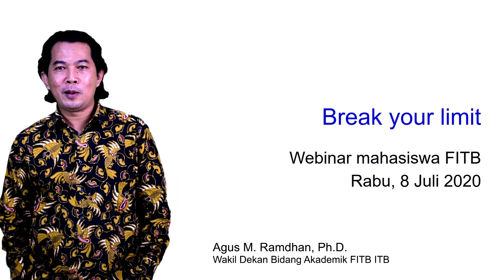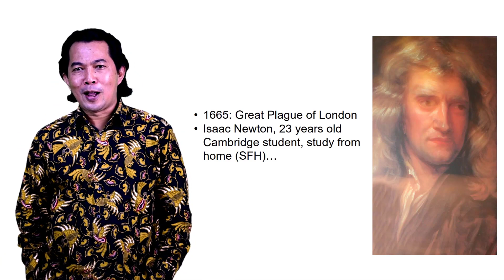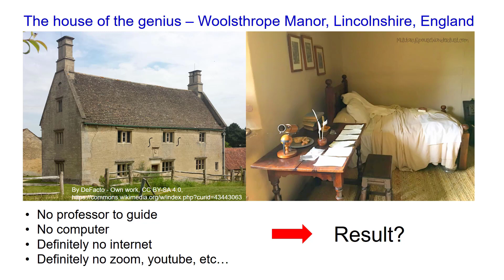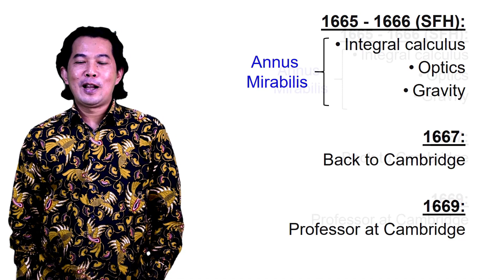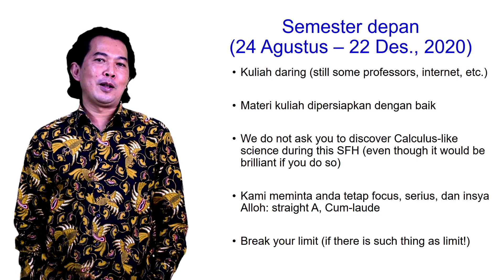Pembukaan Webinar Kemahasiswaan - 8 Juli 2020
Webinar Mahasiswa FITB – Talkshow “BREAK YOUR LIMIT”

Pada tanggal 8 Juli 2020, telah diadakan webinar pertama yang melibatkan seluruh mahasiswa aktif FITB. Acara ini merupakan program pertama Kepemimpinan Dekanat FITB periode 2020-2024 untuk menyapa para mahasiswanya. Ide kegiatan ini berangkat dari diskusi  dekanat dan para pembimbing kemahasiswaan untuk menyiapkan mahasiswa FITB dalam menghadapi kuliah daring selama semester ganjil 2020/2021 secara penuh. Konsep acara berupa talkshow pemberian motivasi  dengan tema “ Break Your Limit”, yang dipaparkan oleh Bapak Muhammad Aristian Amrah Putra, S.T. Beliau merupakan alumni Teknik Pertambangan ITB dan saat ini menjabat sebagai Regional  Manager Worldwide Quality Assurance  Asia  Pacific sejak tahun 2011. Beliau juga memiliki pengalaman lebih dari 22 tahun di bidang manajemen sistem dan kualitas. Selain pemateri utama, dihadirkan juga mahasiswa berprestasi yang diwakili oleh Melissa Andhita (Teknik Geologi, 2017), Ivannsa Ramadhia Moussafy (Oseanografi, 2016), serta fresh graduate wisudawan Juli 2020 dengan predikat cumlaude, Ghalizha Zahra Izzati (Teknik Geodesi dan Geomatika, 2016) dan Nabila Alfi Al Halimy (Meteorologi, 2016).
Kegiatan webinar yang berlangsung selama 2 jam mendapatkan respon yang sangat baik dari para peserta. Antusiasme mahasiswa FITB untuk mengikuti kegiatan ini cukup besar, dengan jumlah yang melakukan registrasi sebanyak 98 mahasiswa. Dan hingga di akhir acara, jumlah peserta yang mengikuti kegiatan masih dalam jumlah yang sama. Banyak informasi yang disampaikan oleh para narasumber yang sangat bermanfaat untuk para mahasiswa FITB. Pa Aristian sebagai narasumber utama, membekali mahasiswa FITB dalam menghadapi kuliah daring selama pandemi, dengan beberapa poin penting. Pertama, harus membiasakan diri memiliki tujuan yang jelas dan juga tahapan-tahapan detail dalam mencapai tujuan tersebut. Kedua, selalu mempersiapkan segala sesuatunya dengan baik dan aktif, salah satunya dengan belajar mandiri dan mampu mengatasi masalah. Ketiga, lakukanlah evaluasi secara mandiri dan berkala. Terakhir, selalu memelihara dan memperbaharui asset terbesar yang kita miliki. Di sela-sela paparannya, beliau pun menyampaikan quote dari Presiden Pertama RI, yaitu Ir. Sukarno agar kita selalu bermimpi. Gantungkan cita-¬cita mu setinggi langit! Bermimpilah setinggi langit! Jika engkau jatuh, engkau akan jatuh di antara bintang-¬bintang.
Pemberian motivasi juga diberikan oleh para mahasiswa berprestasi kepada peserta. Mereka memberikan tips agar bisa terus fokus dalam menjalankan kuliah daring selama pandemi, dan tidak lupa juga untuk selalu menjaga kesehatan. Sesi tanya jawab dilakukan setelah semua pembicara menyampaikan pesan-pesannya. Antusiasme tinggi diberikan oleh peserta, dengan banyaknya pertanyaan yang masuk. Namun karena keterbatasan waktu, terpilih lima pertanyaan terbaik untuk disampaikan kepada narasumber, dan tentu saja telah disiapkan door prize bagi para peserta yang pertanyaannya masuk kategori pertanyaan terbaik.